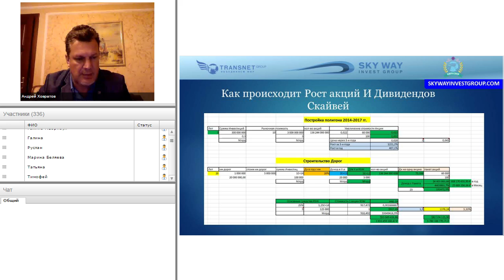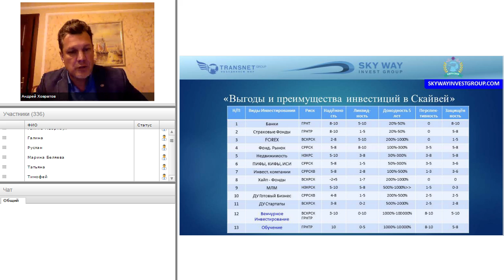Выгоды и преимущества инвестиций в Скайвей